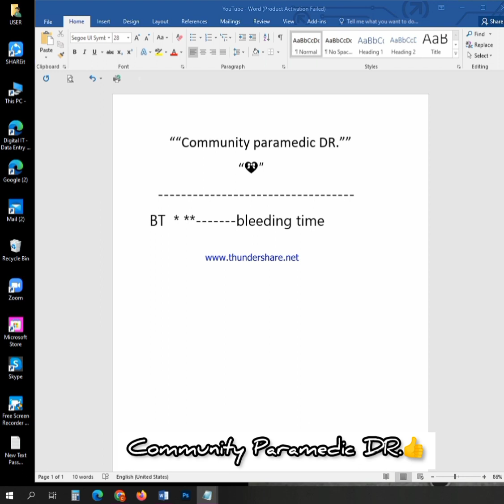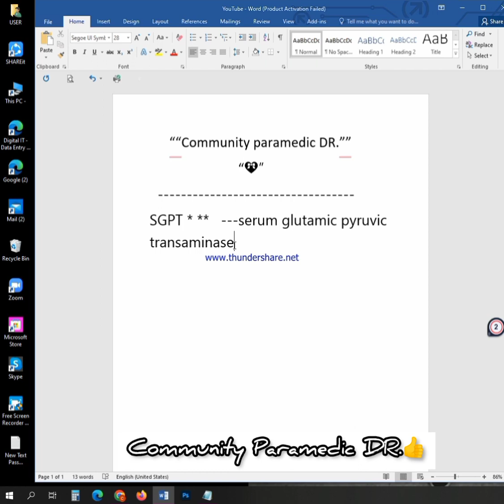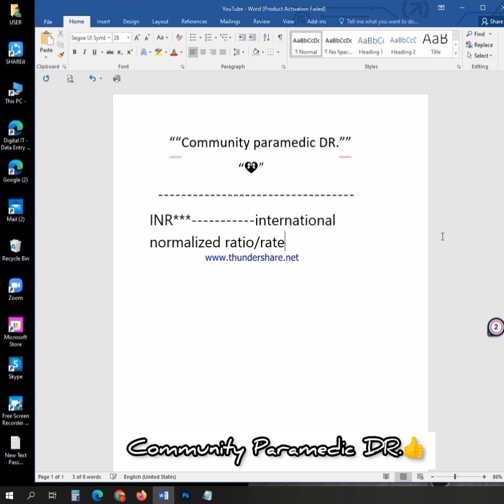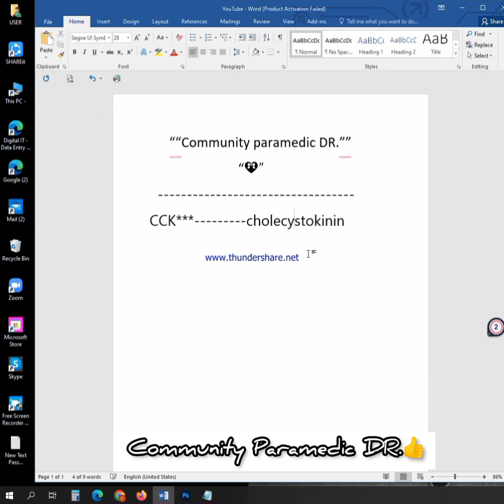Prescription / Medical dictionary Name. Prescription_Short_Name. Prescription Medical_Dictionary 👍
This is Community Paramedic DR. from Community Paramedic BNMC, In today's video.
Prescription / Medical dictionary. Prescription_Short_Name.Prescription Medical_Dictionary Prescription 😊👍👍

paramedic doctor ,  paramedic vs doctor ,  paramedical doctor course ,  paramedical doctor status ,  paramedical doctor salary ,  paramedic to doctor pathway ,  paramedic saves doctor who saved him ,  ambulance doctor cartoon ,  ambulance doctor car ,